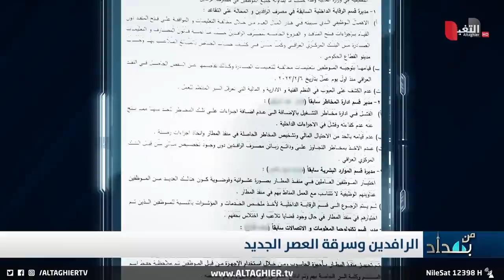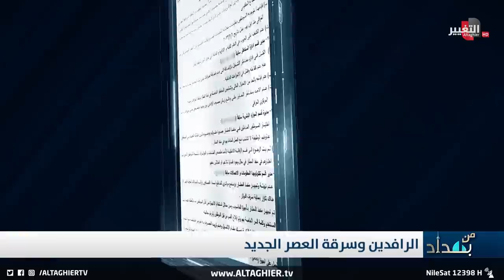شاهد .. "سائق" وراء سرقة المال العام وتهريب العملة في العراق .. نجم الربيعي يكشف بالوثائق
شاهد .. "سائق" وراء سرقة المال العام وتهريب العملة في العراق

موقع قناة التغيير الفضائية  الالكتروني